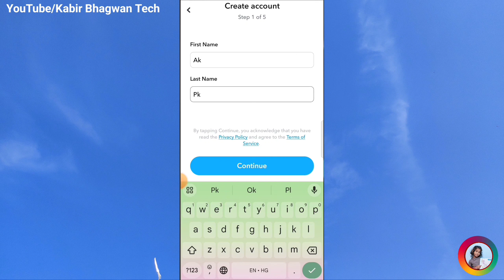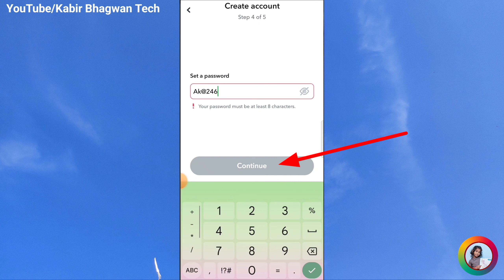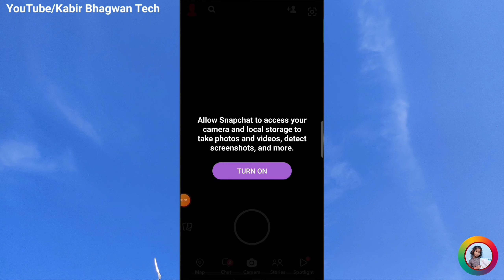How To Create Snapchat Account | Snapchat ki Id Kaise Banaye New 2023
Your Questions:-

how to create Snapchat new account how to make Snapchat account